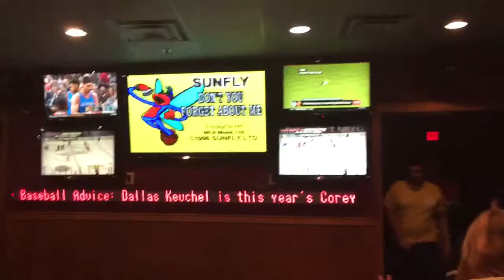Don't You Forget About Memes - Matt L. - Sharp Cheddar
District Karaoke Semifinals - Hard Times Cafe